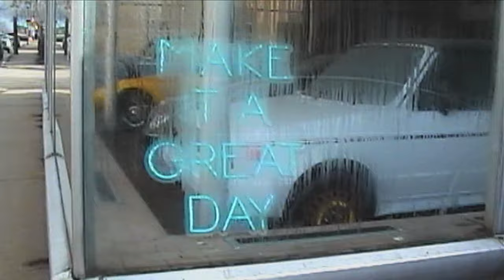Treatment Vlog 01: First Gamma Knife Session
The first in a series of vlogs I will be producing that documents my treatment journey with lung cancer. I will try my best to do these regularly as a way to highlight this crazy time in my life.

00:00 breakfast of champions
00:30 arriving for gamma knife appointment
01:06 feelings
01:45 mask fitting
02:07 a cool camera
02:38 update on treatment
04:28 thank you